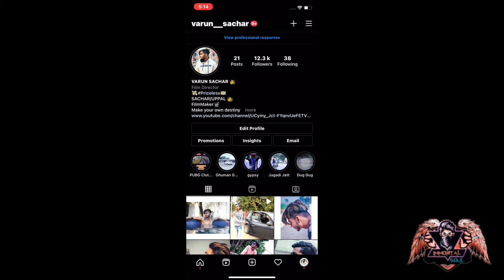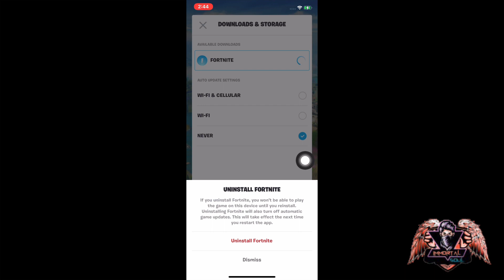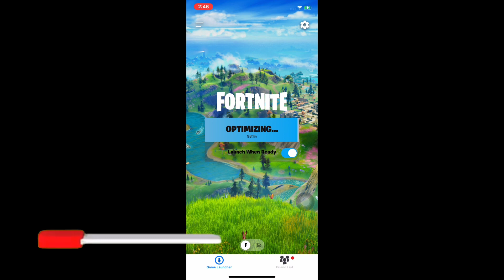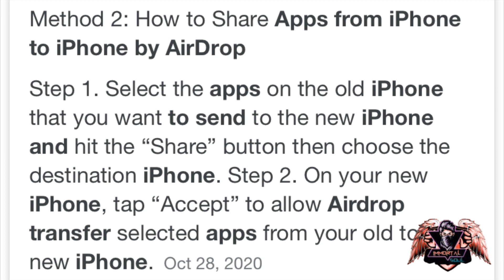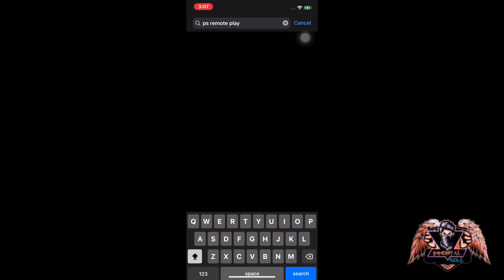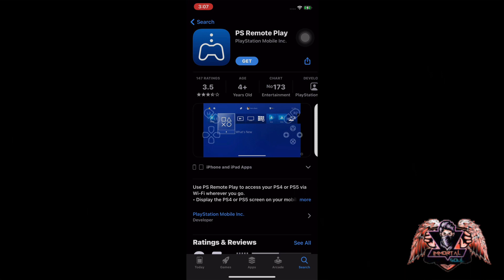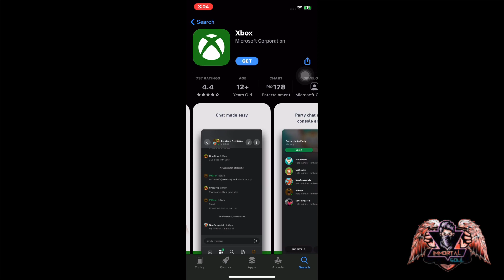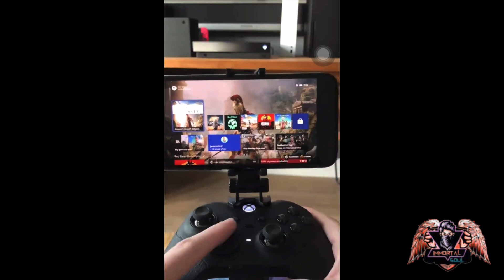How To Play FORTNITE In iOS/iPhone Or iPad - Hindi 2020 | Immortal Gaming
Thank You So Much For Watching My “How To Play FORTNITE In iOS/iPhone Or iPad - Hindi 2020 | Immortal Gaming” , I Hope You Enjoyed This Video & Make Sure To Leave a Like, Comment, Subscribe And Share This Video With Your Pubg Squad & Friends ❤️

Internet :- JIO

Recorded By :- IOS RECORDER

Varun Sachar - ( IMmOrtaLYT )

Regards,
Immortal Soul